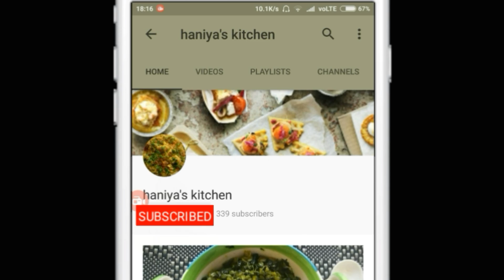Mutton Kofta | bakrid special | Haniya's Kitchen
//Mutton Kofta bakrid special instant recipe//

//Ingredient's//

500gms mutton mince
Wash the kheema thoroughly and squeeze out the water with your hands or strain it using a muslin cloth
2tsp ginger garlic paste
4green chillies
 1medium bowl coriander leaves finely chopped
12-15 black pepper corns
Salt to taste
1/2tsp roasted cumin powder
1/2 tsp garam masala Powder(meat)
1.5tbsp dalia(roasted chana dal)

//Method//

Now in a grinder add all the ingredients grind it to a fine paste add little or no water now in the same jar add the mutton mince
Mix everything thoroughly well and grind it once again so that all the ingredients blends completely with the minced mutton grease your palm with oil now
Take a small portion of kheema mixture and make small to medium sized balls make Deep fry the kebabs in medium hot oil  till they turn golden brown on both  sides remove them from oil and  and keep them on tissue  am fry all koftas in similar manner now take out koftas in serving dish and serve with mint chutney  and lemo

Some of our best Recipes